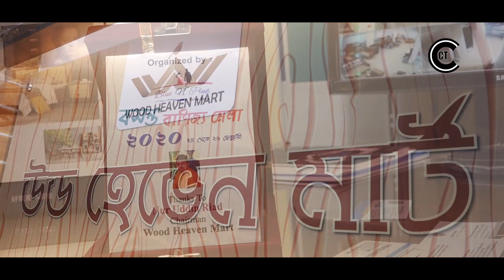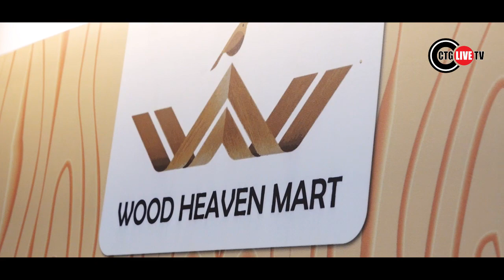সুবিশাল পরিসরে আধুনিক ডিজাইনের পণ্যের সমাহার "Wood Heaven Mart " এ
সম্মানিত ক্রেতাগণ
 "Wood Heaven Mart " এ আপনাদের - স্বাগতম ।
এখানে পাচ্ছেন নিত্য-নতুন আধুনিক ডিজাইনের উন্নত মানের সকল প্রকার ফার্ণিচার যা মান সম্পন্ন সিজনিন করা কাঠ ও সুদক্ষ কারিগর দ্বারা তৈরি করে থাকি।

এখানে যেকোনো ফার্নিচার আপনার পছন্দমত কাস্টমাইজ করে নিতে পারবেন এবং ফার্নিচারের কালার/রং পছন্দের ব্যাপারে আপনাদের পছন্দকেই প্রাধান্য দিয়ে থাকি ।

চলে আসুন সুপরিসর শো-রুমে।

শো-রুম এর ঠিকানা :- ৩১২/৪৯৯,আগ্রাবাদ এক্সেস রোড,আব্দুল্লাহ কনভেনশন হল এর বিপরীতে সিদ্দিক  ভ্যালী, চট্রগ্রাম -৪১০০।